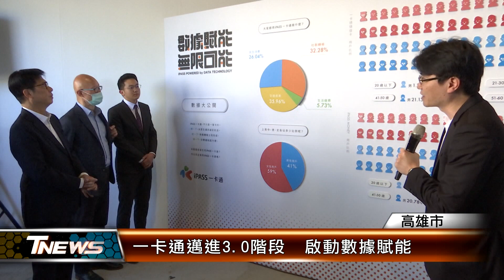一卡通邁進3.0階段 啟動數據賦能│T-NEWS聯播網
一卡通票證公司成立滿9周年，無論是在電子支付及儲值卡的服務上，都交出好成績，更是累積了龐大的數據資源。日前，一卡通公司也與兩家公司簽署合作意向書，不僅積極打造數據中台，也推動ESG綠色運具服務，宣布邁進3.0階段。